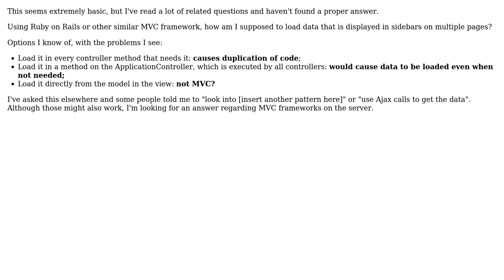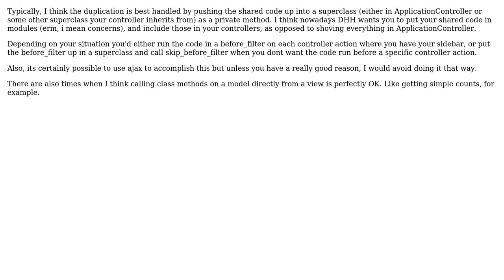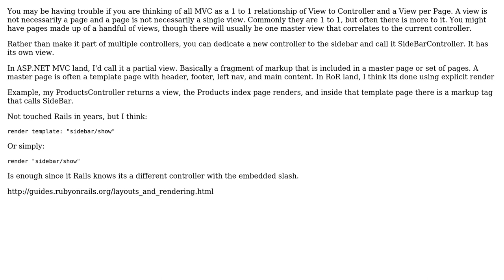Software Engineering: Where to load data for things like a sidebar in MVC frameworks?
With thanks & praise to God, and with thanks to the many people who have made this project possible! | Content (except music & images) licensed under CC BY-SA | Music | Images & others | With thanks to user Schrute user Rorshark user codenheim and the Stack Exchange Network Trademarks are property of their respective owners. You are responsible for your own actions.